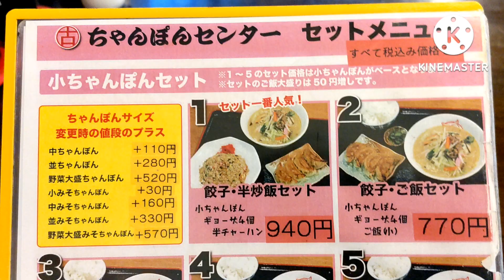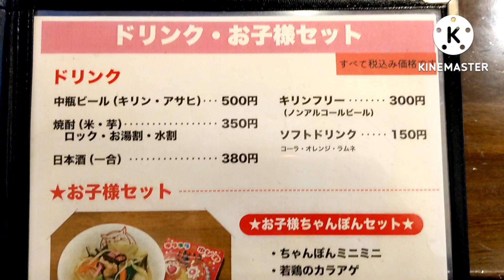ちゃんぽんセンター【福岡県久留米市】〜ちゃんぽん付きの定食もあるよ〜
久留米でちゃんぽんと言えばで思い浮かぶお店。
普通サイズは食べ切れないって方に麺半量もあります。